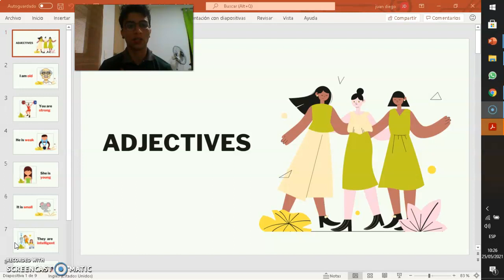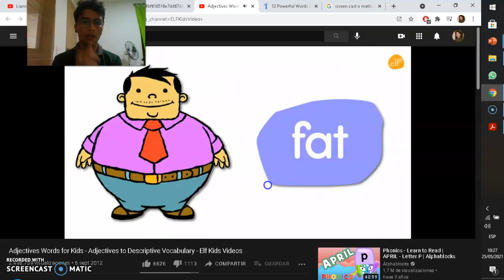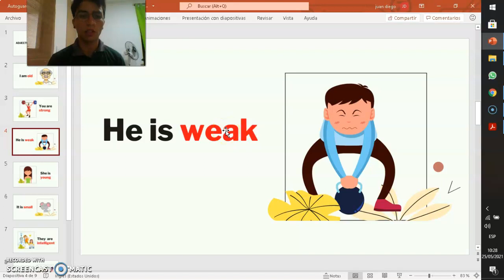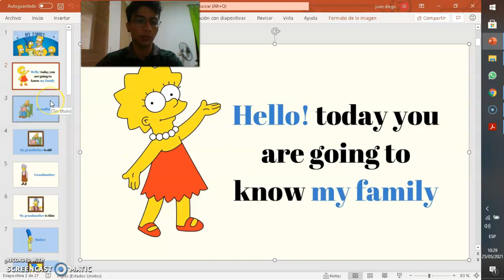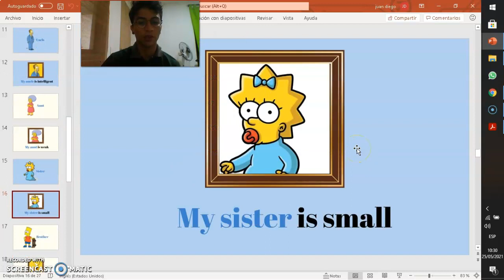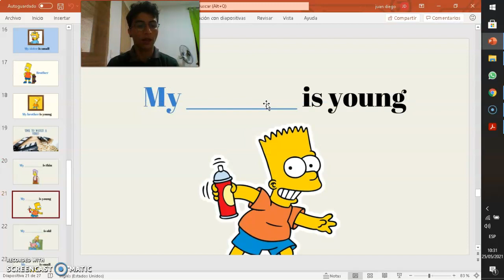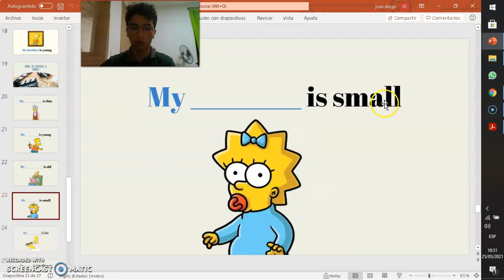Adjectives and family